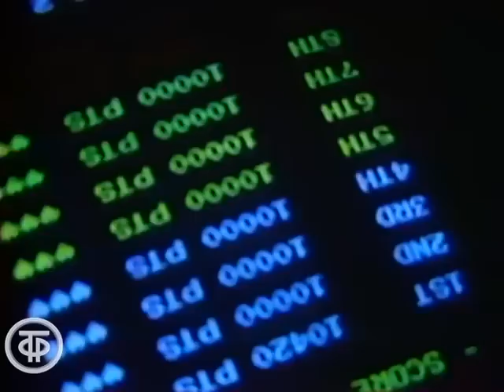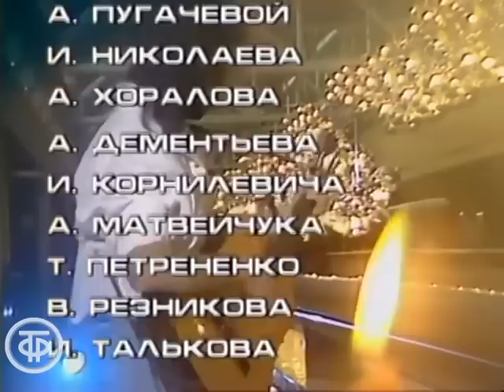Утренняя почта. Пугачева, Долина, Донна Саммер, Понаровская, Тальков. "Лестница Якоба" (1988)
Утренняя почта. "Лестница Якоба" снова в гостях у "Утренней почты"
Алло
Исполнитель: Пугачева Алла
Композитор: Пугачева Алла
Автор слов: Николаев Игорь

Песня на английском языке
Исполнитель: Фельтског Агнета (Agnetha Åse FältskogШвеция)
Композитор и автор слов не указаны

Новогодние игрушки
Исполнитель: Хоралов Аркадий и группа “Фейерверк”
Композитор: Хоралов Аркадий
Автор слов: Дементьев Андрей

Исполнитель: Саммер Донна (США)

Песочные часы
Исполнитель: Понаровская Ирина
Композитор: Корнелевич Игорь
Автор слов: Матвейчук Анатолий

Компьютерные игры
Исполнитель, композиторв и автор слов: Петренко Тарас

Льдинка
Исполнитель: Долина Лариса
Композитор: Резников Виктор
Автор слов: Резников Виктор

Старый год
Исполнитель, композитор и автор слов: Тальков Игорь

"Лестница Якоба" снова в гостях у "Утренней почты". в программе принимают участие: Алла Пугачева, Агнета Фельтског (Швеция), Аркадий Хоралов и группа "Фейерверк", Донна Саммер (США), Ирина Понаровская, Тарас Петренко, Лариса Долина и Игорь Тальков. Ведущие - Юрий Николаев (Россия) и Якоб Далин (Швеция). Съемки в телецентре "Останкино".

Автор сценария - Борис Пургалин
Режиссер - Лариса Микульская
Оператор - Андрей Цвинтарный
Оператор - Геннадий Зубанов
Ведущий - Юрий Николаев
Ведущий - Якоб Далин